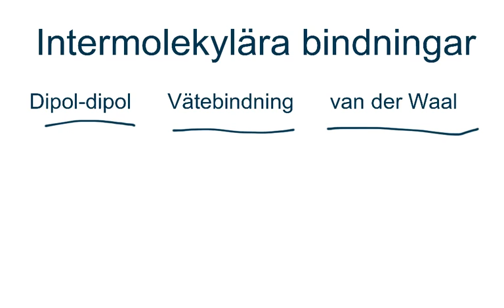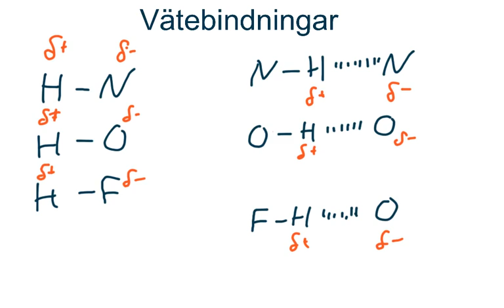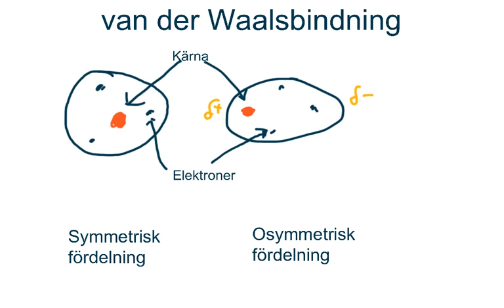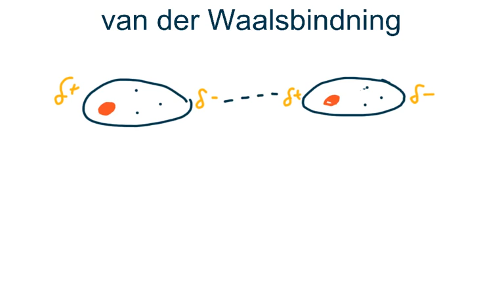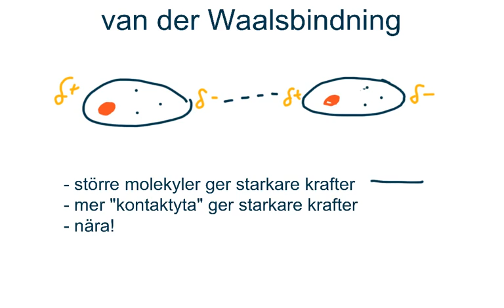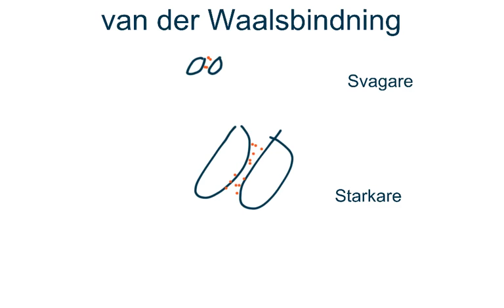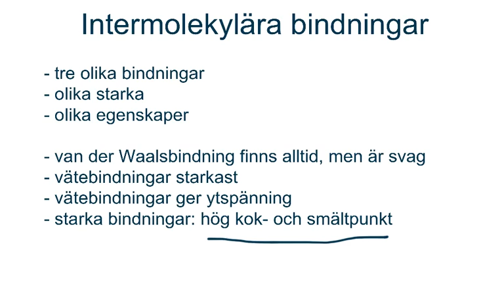Intermolekylära bindningar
Översikt över de intermolekylära bindningarna